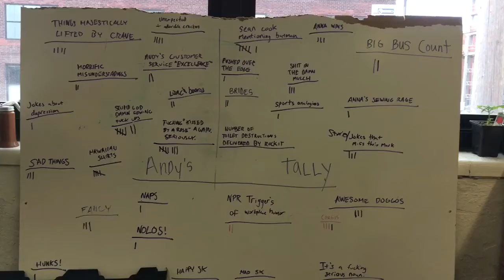USA!USA! Milwaukee to Minneapolis